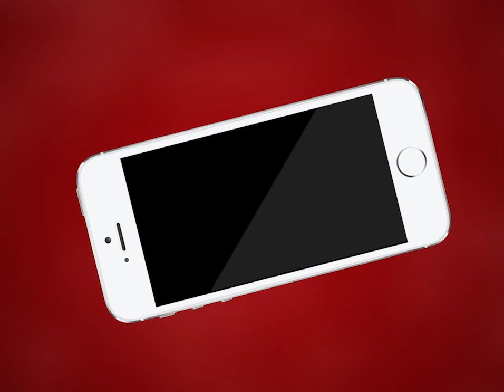Kishangarh NEWS | फॉगिंग में की जा रही है खानापूर्ति | MTTV INDIA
किशनगढ में फॉगिंग में की जा रही है खानापूर्ति
आमजन का आरोप परिषदकर्मी हवा में कर रहे है फ़ोगिंग
अब तक सिर्फ़ कुछ ही वार्डो में हो पाई है फॉगिंग
 गंदगी से भरे वार्डों में अभी भी नहीं हो सकी फॉगिंग
नगरपरिषद के अधिकारी नही दे रहे है फ़ॉगिंग पर ध्यान
संसाधन के अभाव में फॉगिंग में हो रही है खानापूर्ति